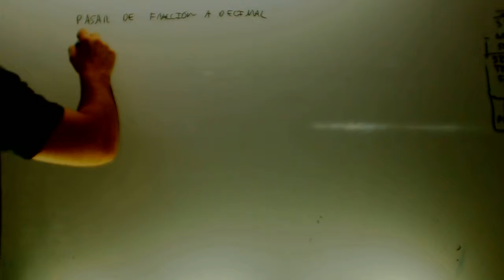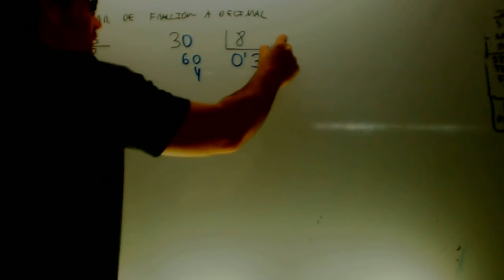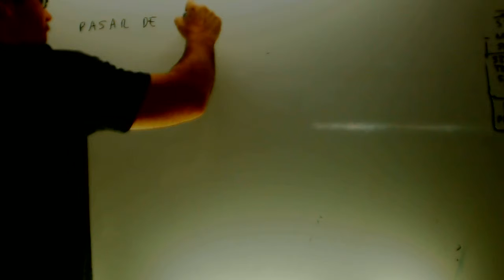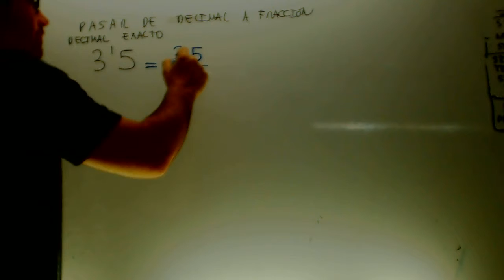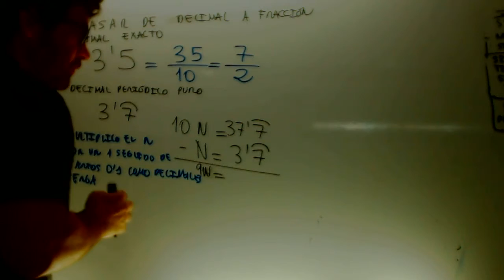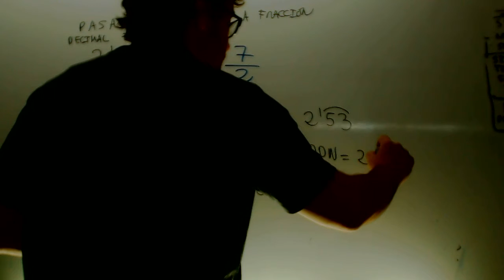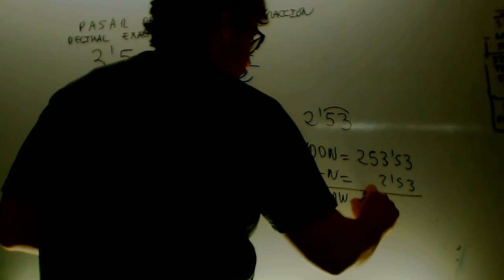Pasar de decimal a fraccion Matematicas 3 ESO Academia Usero Estepona